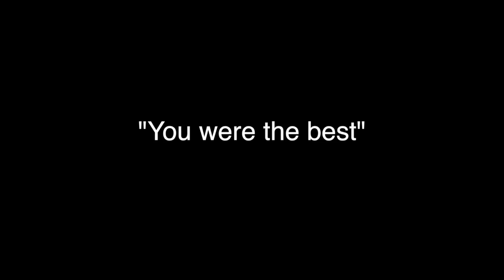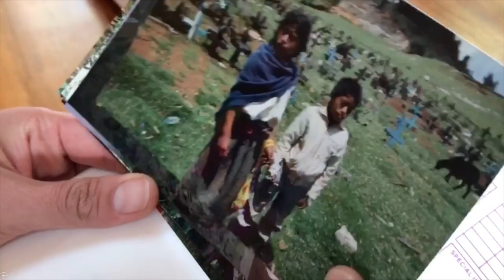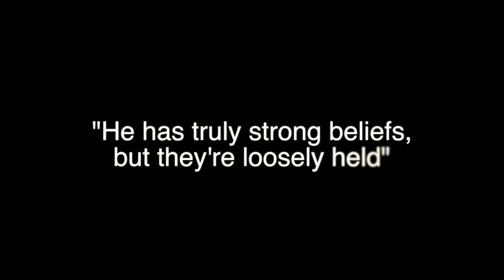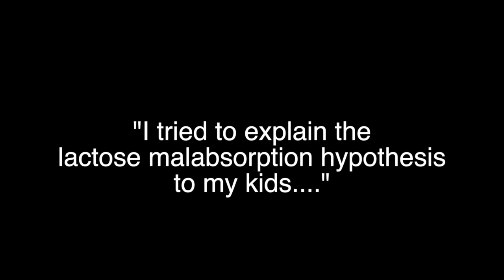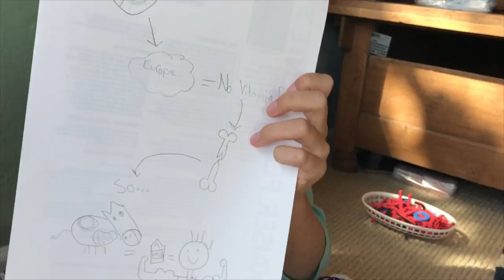Alumni Remember Bill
For the 45th Homecoming of the Program in Human Biology, which celebrated Bill Durham's career with a festschrift.